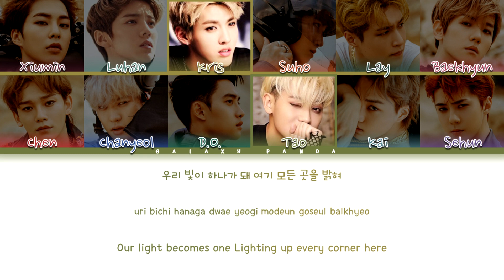EXO AI (OT12) ''S-CLASS'' By STRAY KIDS | Color Coded Lyrics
los modelos de: Xiumin, Luhan, Kris,Suho,Lay,Baekhyun,Chen,Chanyeol,D.O., Tao, Kai y Sehun son de @rutsonmicael